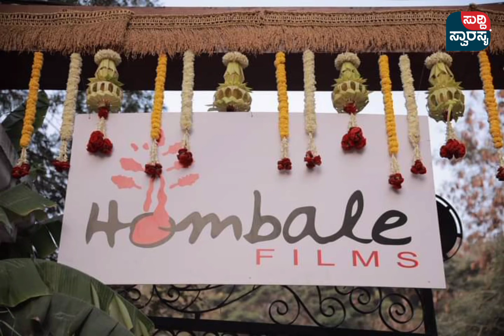Prabha's movie salaar launch event photos | directed by Prashanth neel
Actor Prabhas’ next film Salaar went on the floors on Friday. The film was launched in Hyderabad with a customary puja. Prabhas, director Prashanth Neel and Vijay Kiragandur of Hombale Films, who is bankrolling the big-budget action drama, were also in attendance. KGF star Yash also took part in the launch event.